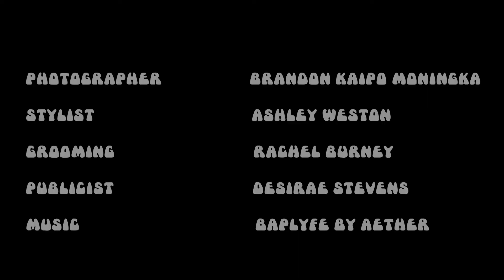Schön! presents | behind the scenes with joel courtney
When you talk to Joel Courtney, the first thing you notice is his enthusiasm. The 24-year-old actor and star of Netflix's highly anticipated The Kissing Booth 2 is so inherently positive and generous that it's hard not to be as excited as him about his projects. This, paired with Courtney's generally grounded, everyday characters, make for an immediate connection with the audience — no matter if it's aliens or hormones that are on the loose in his movies.

photography + production. Brandon Kaipo Moningka
fashion. Ashley Weston @ The Wall Group
talent. Joel Courtney
grooming. Rachel Burney @ The Wall Group
photography assistant + behind the scenes videography. Randy Gonzalez
words. Dayoung Lee